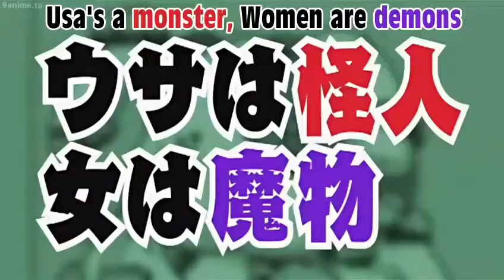Best of Usakotsu and the animal soldiers Part 2